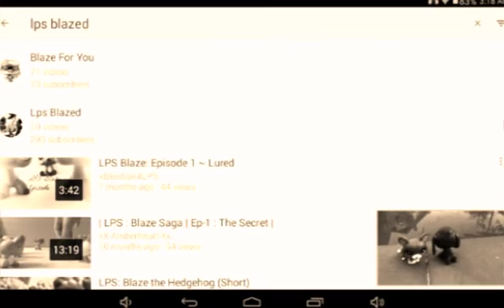Shout out to......